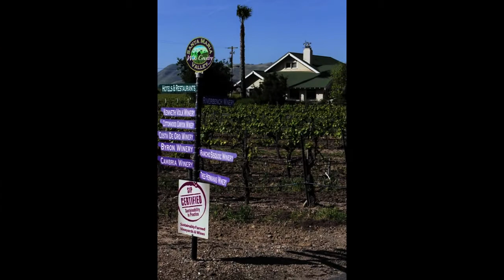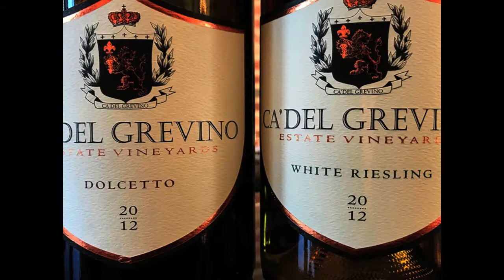Santa Maria 2017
Visiting the magnificent Santa Maria Valley with fellow journalists from the International Food Wine and Travel Writers Association. Unforgettable meals from Far Western Tavern, Rooney's Irish Pub and Shaw's Steakhouse. Outstanding wine from c nagy, Riverbench, Ca' Del Grevino and Presqu'ille. Thanks to Holiday Inn for hosting us and to Gold Coast Limo for transporting us.